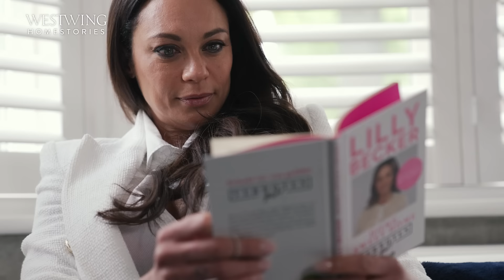Lilly Becker Roomtour | Exklusive Einblicke in ihr Haus in London!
Das ist sie – unsere ganz private Roomtour durch Lilly Beckers Haus! Wie das niederländische Model gemeinsam mit ihrem Sohn Amadeus in Surrey wohnt, erfahrt Ihr heute. Seid gespannt auf exklusive Einblicke in Lillys Haus in London!

Unsere Roomtour startet in der Küche, der Ort, an dem Lilly Becker gemeinsam mit ihrem Kind den Tag beginnt. Fun-Fact: Da es öfter etwas chaotisch beim Frühstück zugeht, hat Lilly Becker ihre Zahnbürsten und die von ihrem Sohn direkt in der Küche platziert – das spart Zeit und den Weg nach oben!

Küche und Esszimmer bilden einen offenen Raum und das Herz des Hauses. Die Kücheninsel stellt dabei den Ort der Zusammenkunft dar, an dem Lilly gerne gemeinsame Stunden mit Freunden verbringt, weshalb es ihr wichtig war, dass die Küche eine gewisse Gemütlichkeit ausstrahlt.

Im Esszimmer angekommen, empfängt uns ein elegantes Tablesetting mit frischen Blumen. Während Lilly Beckers Roomtour fällt uns auf: Sie liebt es mit frischen Blumen zu dekorieren! Bei der Kunst an den Wänden handelt es sich oftmals um selbstgemalte Bilder von Lilly Beckers Sohn Amadeus oder auch Familienporträts, die Lilly Becker in jungen Jahren zeigen.

Ein wahrer Hingucker im Esszimmer ist der schwarze Flügel, der die Musikalität der Familie unterstreicht. Neben dem Flügel sitzt Lilly gerne in ihrem Schaukelstuhl bei einem Glas Wein und lässt gemütlich den Tag ausklingen.

Das letzte Zimmer ist das „weiße Zimmer“, verrät uns die Niederländerin im Lilly Becker Interview. Hier ist der Name Programm: Weiße Möbel dominieren den Raum, weshalb hier auch weder Spielzeug, noch Essen erlaubt ist. Der dunkelblaue Teppich bildet dabei einen eleganten Kontrast und unterstreicht die hellen Möbel.

Das war unsere Lilly Becker Roomtour. Wie haben Euch die exklusiven Einblicke in ihr Haus in London gefallen? Und was sagt Ihr dazu, wie sich das niederländische Model eingerichtet hat?

Videoinhalt:
0:00 Intro
0:54 Einrichtungstipps
1:02 Küche
2:45 Esszimmer
4:27 Spielzimmer
5:56 Wohnzimmer